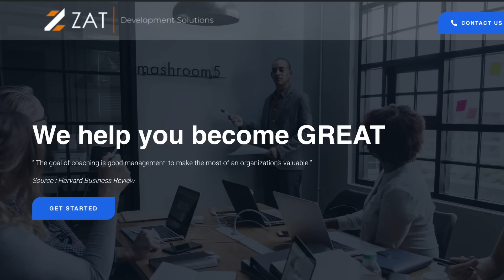لا تكون عبداً للتوقعات | ٦ خطوات لإدارة حياة بلا توقعات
الزتونة هي برنامج فيه تلخيص للكتب العالمية و المهمة و التنموية بطريقة مبسطة
كل اسبوع فيديو جديد بكتاب جديد
حتي لو مبتحبش القراية...في الزتونة هتستفيد
اعداد و تقديم : مايكل راشد

رابط الموقع للكورسات الفردية مثل اللايف كوتشنج و الكاريزما